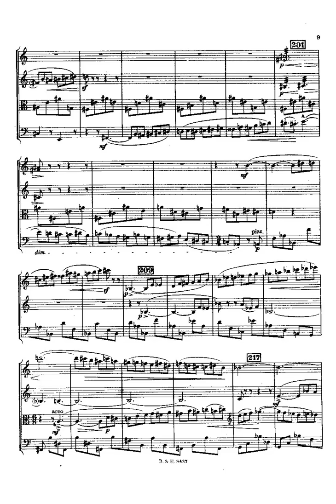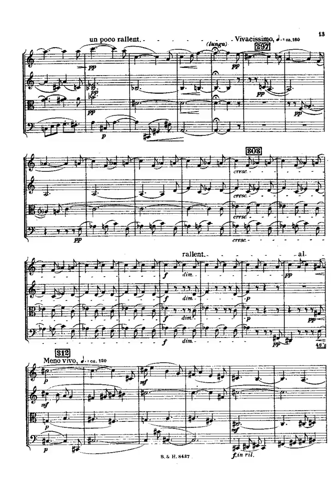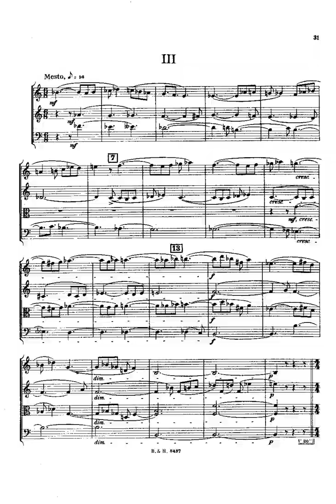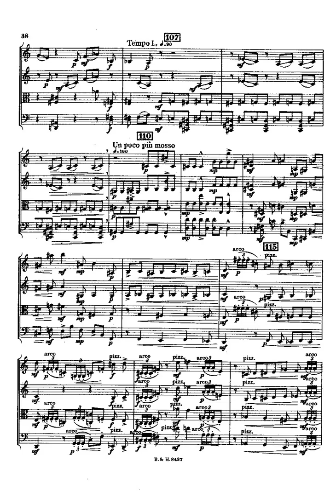Bartók String Quartet No 6, Sz 114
Composer:   Béla Bartók
Form:   Quartet
Instrument:   String Quartet
Period:   Early 20th Century